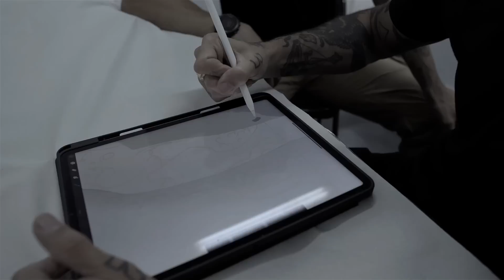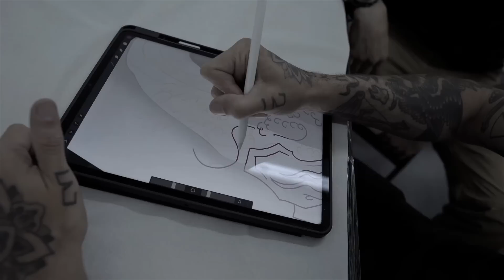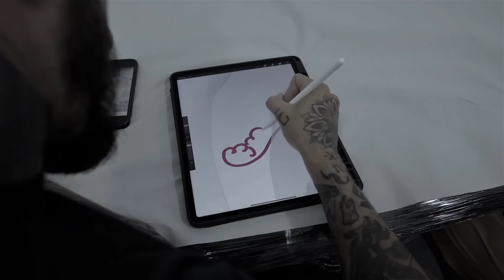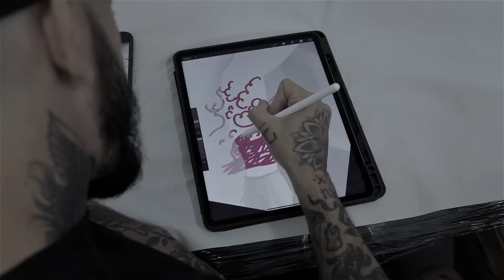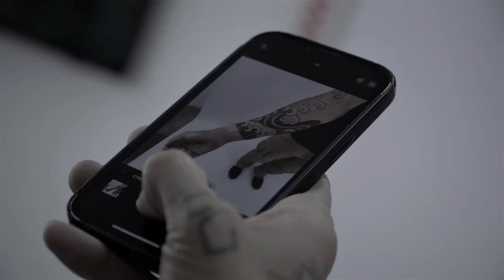DD#30 Rayos y truenos Parte 1 freehand | Oscar Hove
Nos ha pasado algo que nunca antes habiamos vivido en Desde Dentro,... una visita para comprar pintura para hacer cambios en nuestro workshop, que podría acabar convirtiéndose en un nuevo proyecto.

Quien es China?

Y como no, tattoo en ONDO con un poquito de freehand para empezar un proyecto de brazo entero que podría terminar convirtiéndose en BodySuit.

Quédate hasta el final del video y comentamos que te pareció.

Idea original:
Oscar Hove

Realización y edición:
MindGame

Dirección de Arte:
Oscar Hove

Música Intro:
REVENGE
Diego Xavier Cordova - XavierX Beatz